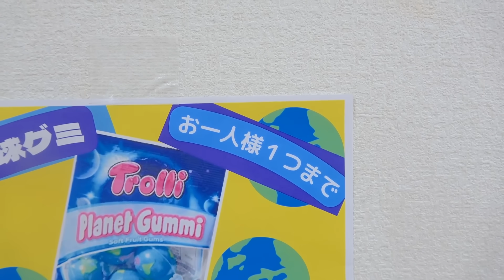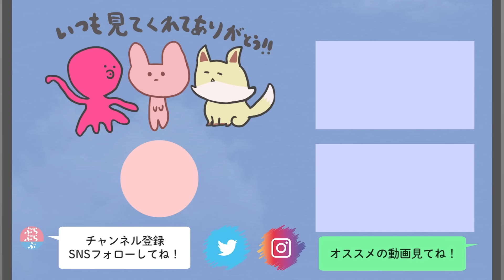どうしよう...！学校に大量の地球グミを持ってきちゃった...！！【ドラマ】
新しいお話はどうだったかな🐙？
好きな食べ物が増えていくといいよね〜！！
みんなはどんな食べ物だったらいっっっぱい食べられそう？？

ついに！ぷらぷらぶの初グッズが販売しました🎉
↓↓専用ページからチェックしてね🐙🐰🦊↓↓